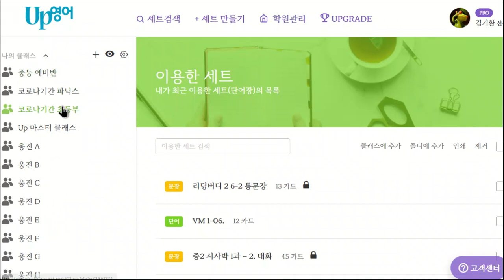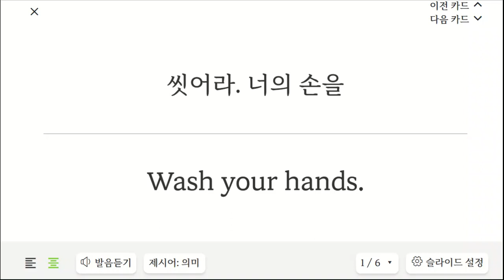김지완 20230327 145742 초등 기초 회화 엉뚱한 것을 연습해와서 다시 학원에서 학습하기로 함